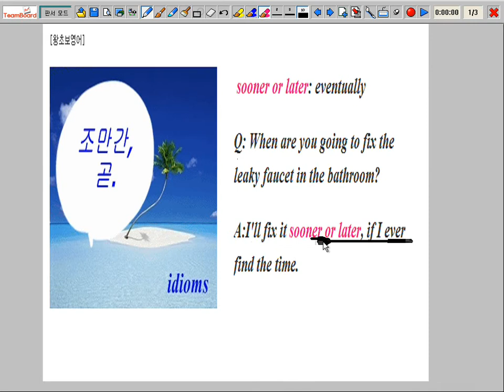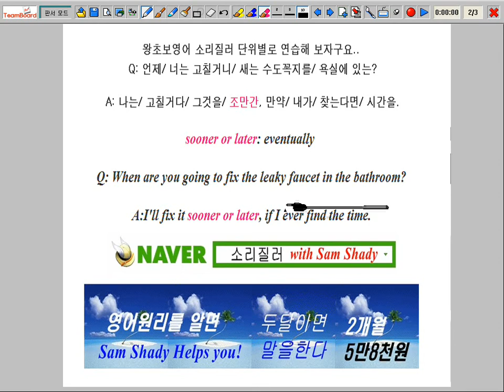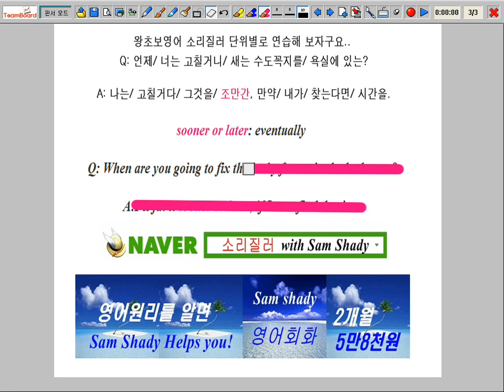[대학생영어회화]sooner or later [소리질러][samshady.co.kr]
두 달이면 영어를 말할 수 있다.